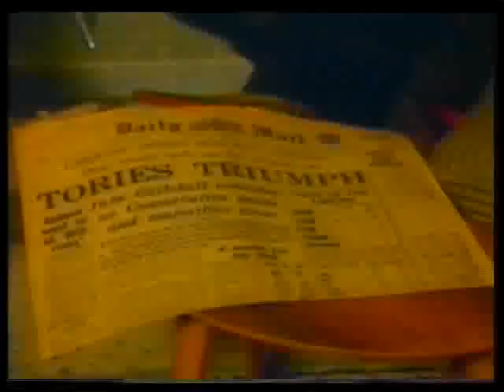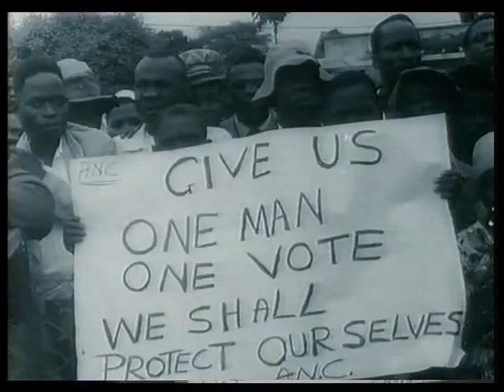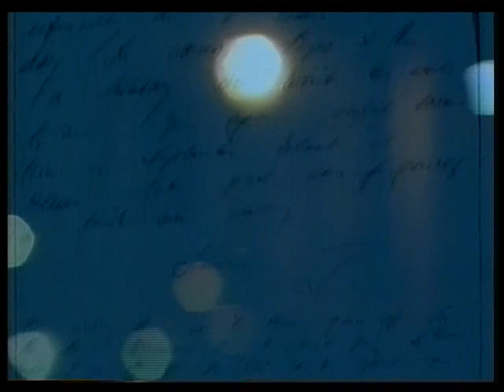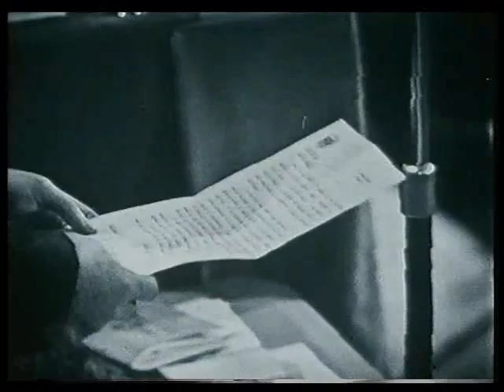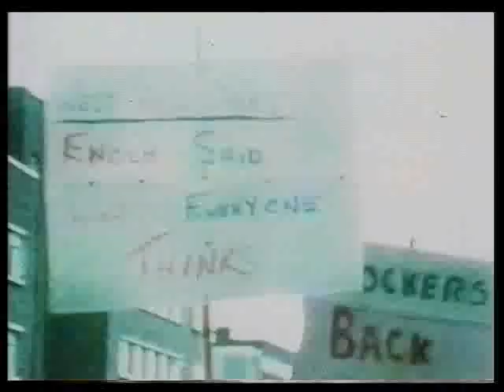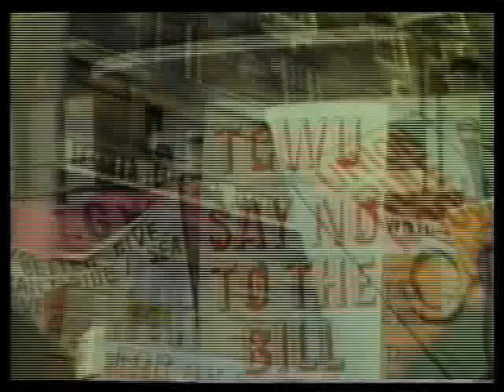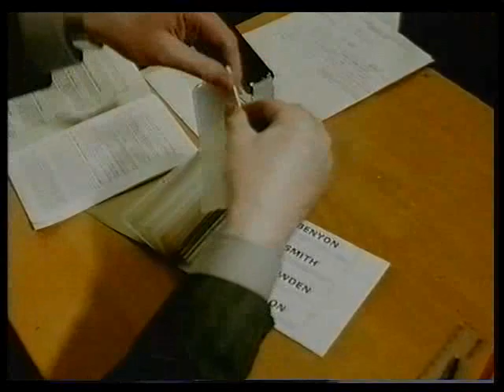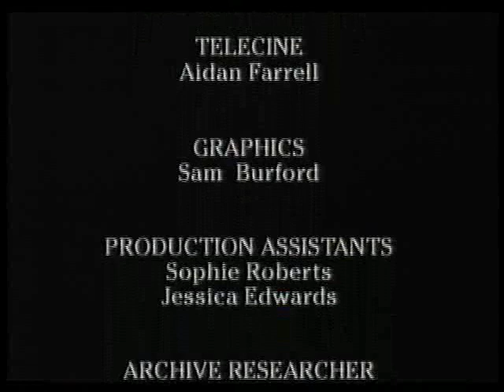Alan Clark's History Of The Tory Party Part 3: From Estate Owners to Estate Agents (1997)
Part 3 of 4 part series.